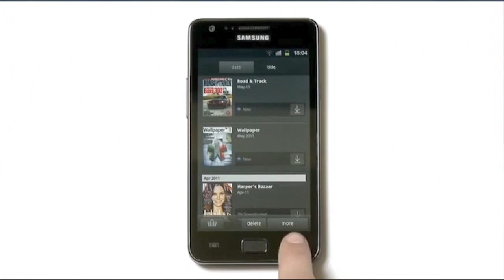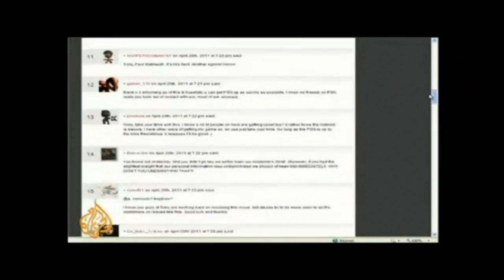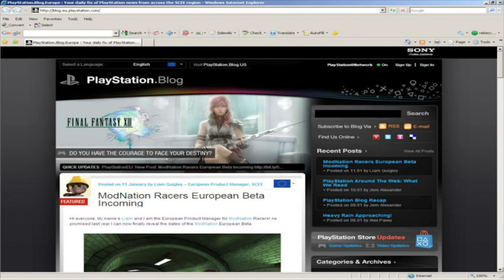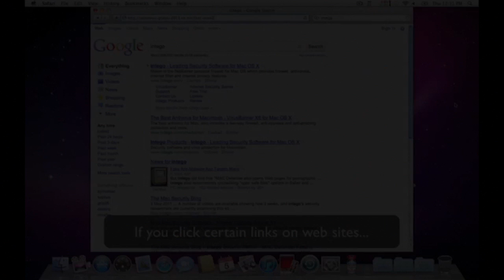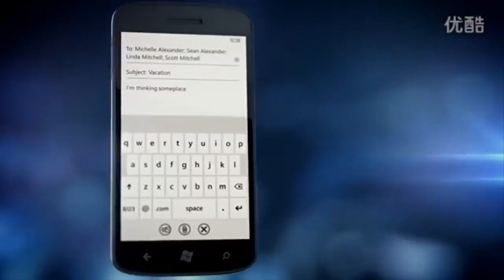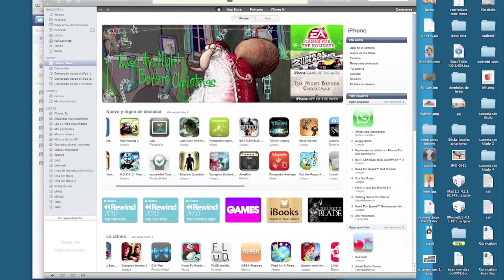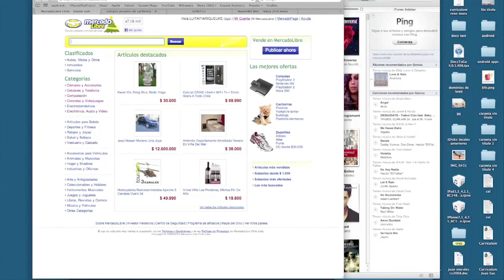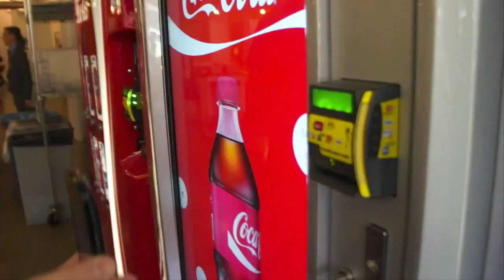Gadget 41.mp4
Tecnología, videojuegos y deportes extremos en el programa de esta semana. Reseña de Mortal Kombat, y las noticias del mundo de la tecnología.